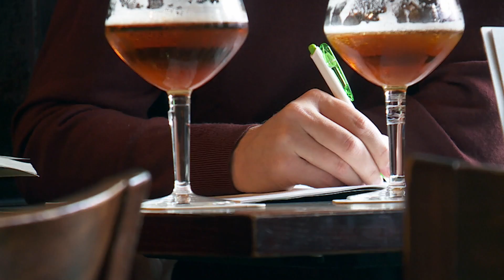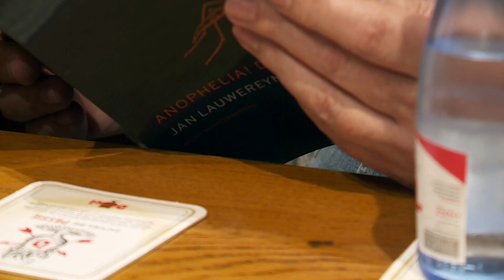DichterBij: Jan Lauwereyns – Winnaar VSB Poëzieprijs 2012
Over uit Japan bezoekt Jan Lauwereyns samen met zijn vrouw Miki het nieuwe café van zijn broer. Jan Lauwereyns draagt in DichterBij een gedicht zonder titel voor.

Jan Lauwereyns was met zijn bundel Hemelsblauw de winnaar van de VSB Poëzieprijs 2012.

DichterBij is een serie over eigentijdse Vlaamse en Nederlandse dichters. De filmpjes zijn bonbonnetjes met twee heerlijke smaken: een gedicht en een schets uit het dagelijks leven van de dichter. Smul ze!

Deze week verschijnt er tot en met 7 januari 2018 op dit VPRO Poëzie-kanaal een nieuwe aflevering van DichterBij.

DichterBij wordt gemaakt door Talitha van der Hoeden en Sanne van der Noort.

Alles over schrijvers, poëzie en literatuur bij de VPRO vind je op